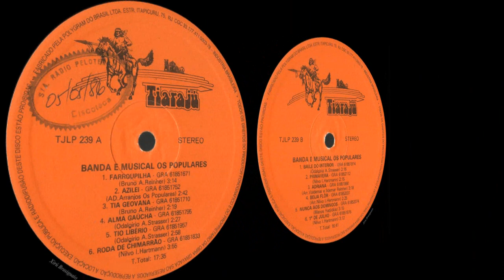''BANDA e MUSICAL OS POPULARES'' de NÃO-ME-TOQUE - RS -- VOL. II (1983, Full Stereo HQ, LP Completo)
LISTA DE MÚSICAS DO LP:
(clique nos números em azul para escolher a música)
00:01 ► 01- Dobrado Farroupilha [ DOBRADO ]
03:14 ► 02- Azilei [ VALSA ]
05:57 ► 03- Tia Geovana [ BAIÃO ]
08:16 ► 04- Alma Gaúcha [ XOTE ]
10:43 ► 05- Tio Libério [ BAIÃO ]
13:35 ► 06- Roda de Chimarrão [ RANCHEIRA ]
17:30 ► 07- Baile do interior [ POLKA ]
19:46 ► 08- Primavera [ RITMO JOVEM ]
22:02 ► 09- Adriana [ VALSA ]
25:20 ► 10- Beija Flor [ MARCHA ]
27:45 ► 11- Nunca aos Domingos [ BALADA ]
31:01 ► 12- 1º de Julho [ MARCHA ]
Bom moçada, antes de mais nada Feliz 2021 para todos. Aqui hoje a proposta é com a BANDA E MUSICAL ''OS POPULARES'' naturais do Município gaúcho de ''NÃO-ME-TOQUE'', e seu segundo disco intitulado simplesmente Vol. II, lançado em 1983. Olhando a ficha técnica, a gravação foi realizada no Estúdio Eger de Porto Alegre, com um resultado muito bom, diga-se de passagem.
Os Populares naquela época já contavam com músicos experientes (eu vejo rostos do saudoso Conjunto ''Os Döge'' na foto da capa), uma pena a banda não ter aguentado a passagem do tempo, pois Os Populares logo perderam preponderância e foram aguentando mais um tempo até que (pelo que eu sei) a banda foi se acabando aos poucos. Mas em fim, aqui está este LP para lembrar dos bons tempos dos bailes e kerbs. Grande abraço a todos e passar bem.